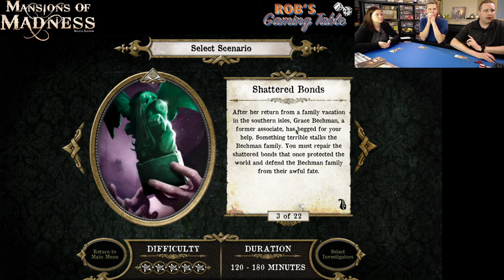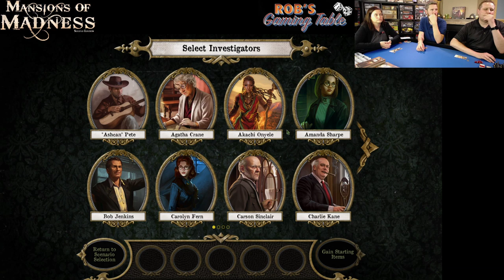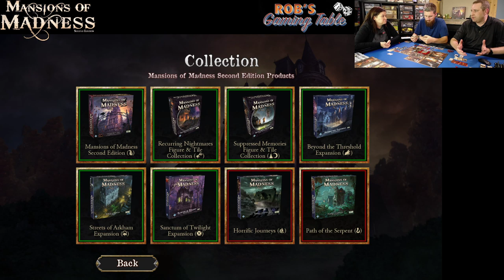Mansions of Madness 2nd Ed. Cycle of Eternity Playthrough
Live Playthrough of the Cycle of Enternity scenario for Mansions of Madness 2nd edition. Mansions of Madness 2nd edition is a board game published by @FantasyFlightGames1 and @AsmodeeGamesUSA